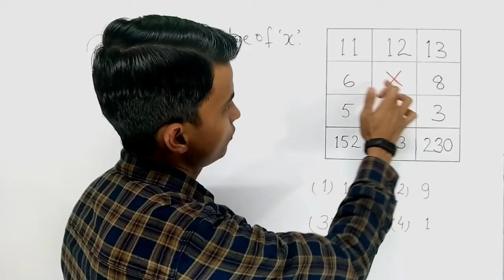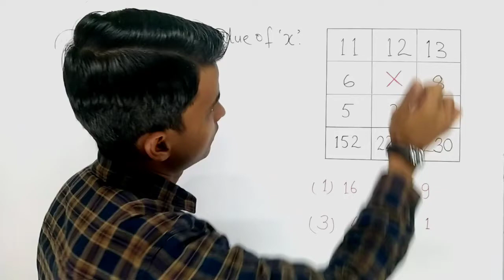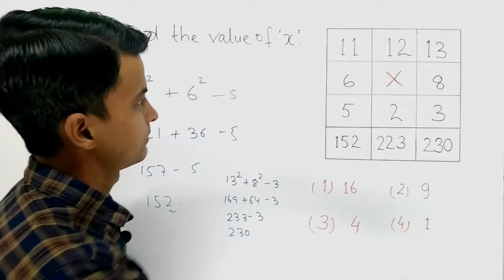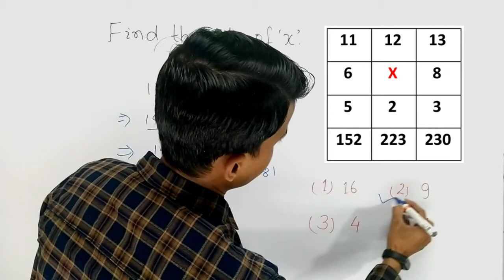What is the value of 'x' ? Find the value by this method.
We find that, the value of x in the puzzle.
We learn about a very easy method to find '

Find the area of the shaded region । What is the area of the shaded part । In Hindi

What is the value of x । Find the value of ‘x’ । Method to find the value of ‘x’ ।